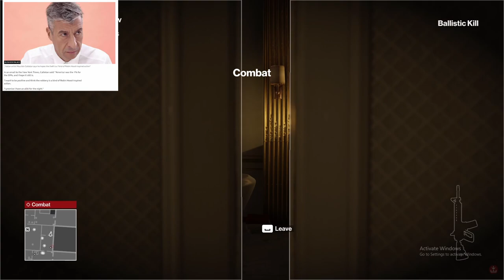A High School Student Steals and Eats Artwork Worth $120K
Art is subjective. To some, a piece could be worth millions. To others, it might be mistaken as food.

Game Shown in Video: Hitman (2014)